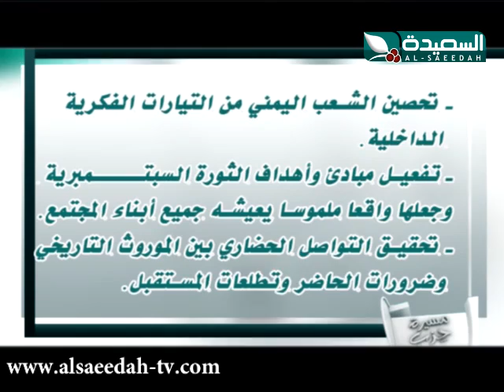مسيرة حزب 15-12-2013م حزب المؤتمر 3/2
الجزء الثاني 3/2 من حلقة برنامج مسيرة حزب ليوم الأحد الموافق 15 ديسمبر 2013م والتي تناقش مسيرة المؤتمر الشعبي العام منذ تأسيسه وحتى اللحظة ، حصرياً على قناة السعيدة